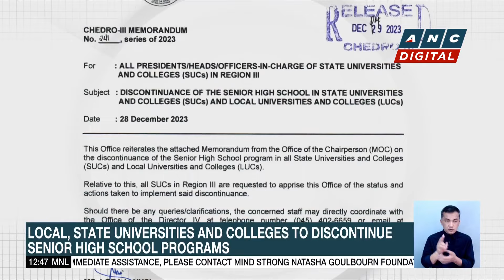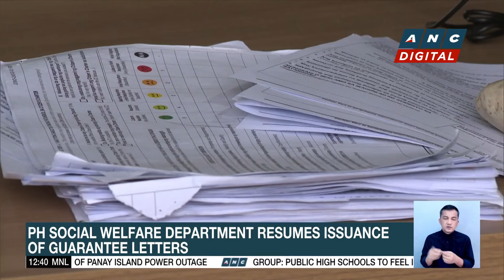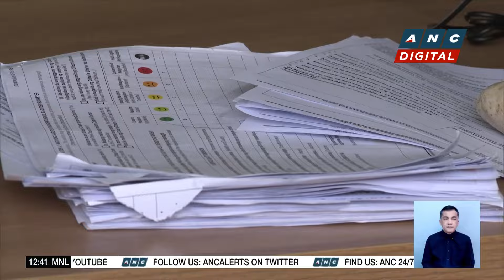Black Nazarene devotees urged to mask up during procession | ANC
Dateline Philippines: Devotees of the Black Nazarene who will join the upcoming procession in Manila are urged to mask up amid the rising cases of COVID and flu-like illnesses.